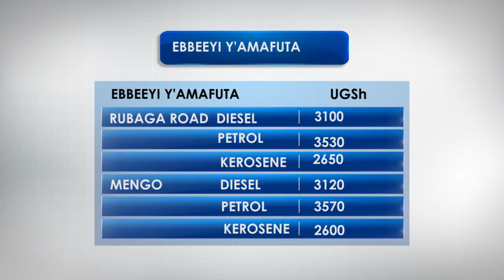Ebbeeyi y'amafuta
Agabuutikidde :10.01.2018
Reporter: